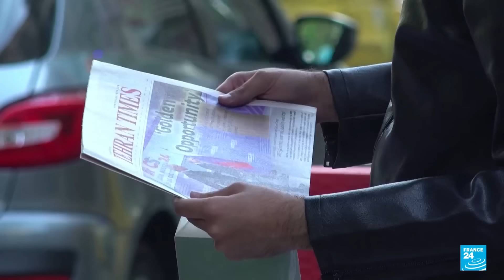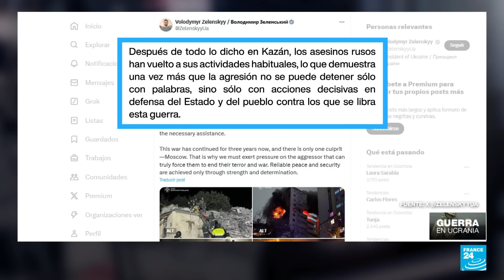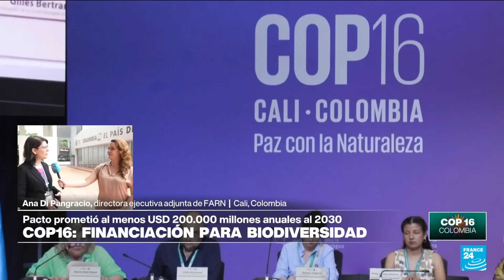Noticias del 2024/10/26 13h00 • FRANCE 24 Español